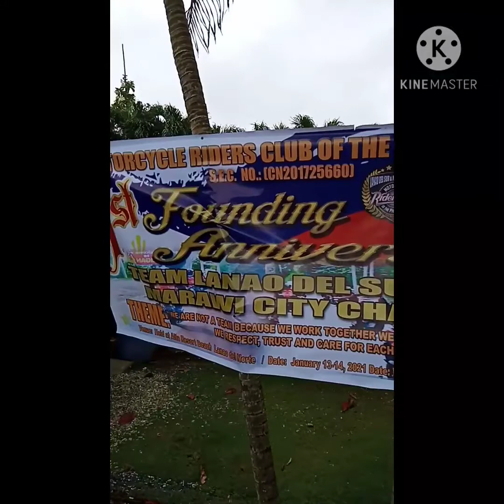FIRST ANNIVERSARY OF MRC.PH MARAWI CITY CHAPTER